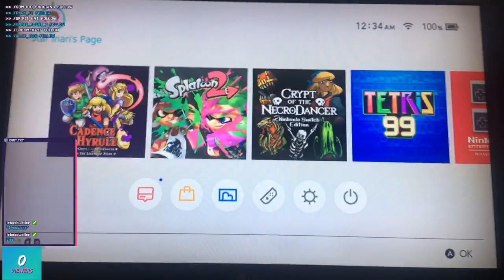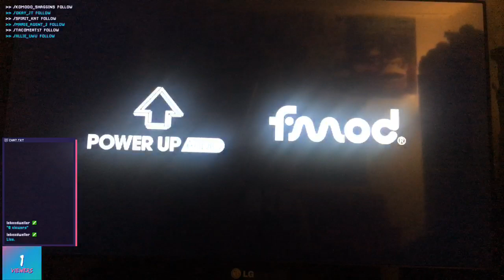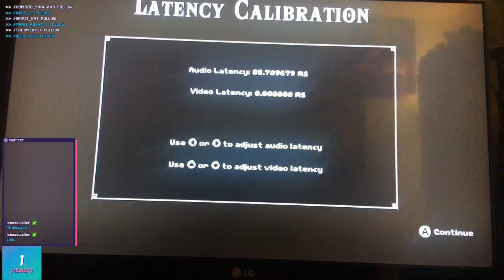i cant solve simple puzzles [Cadence of Hyrule ~ Part 1] Star Inari Twitch Streams